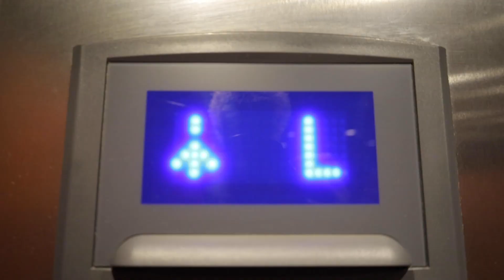I Think I Made A Major Mistake.🤦🏾‍♂️🤦🏾‍♂️ Ugh.